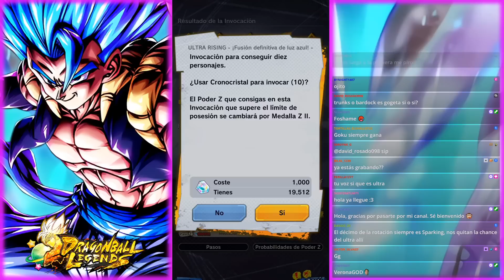¡SUMMONS! +20K EN BUSCA DE GOGETA BLUE ULTRA 🤗